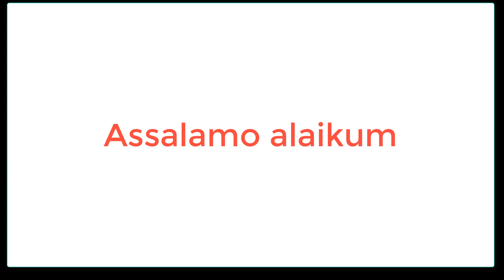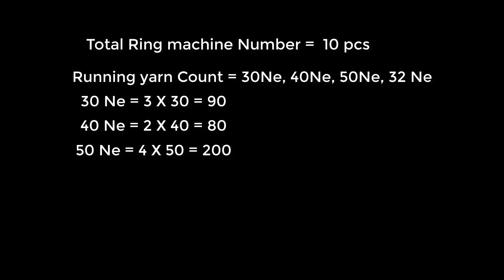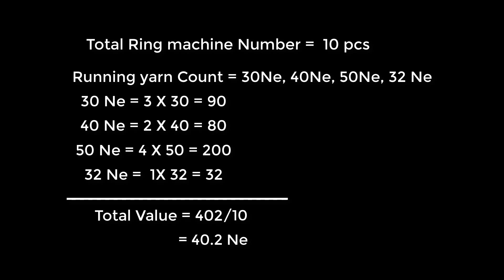spinning mills average count Calculation video texashraful spinning calculation spinning mills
average count calculation easy